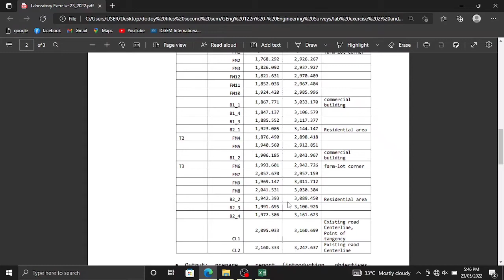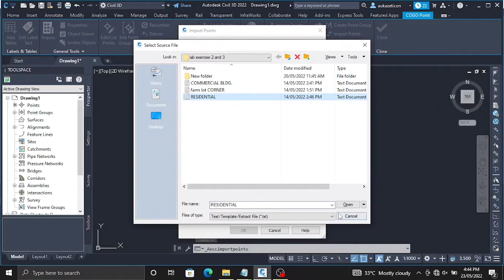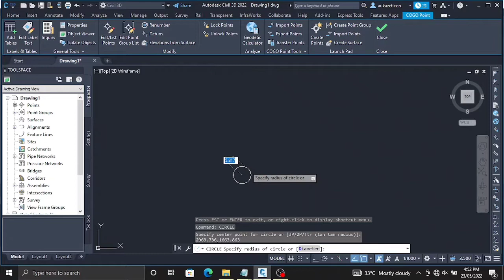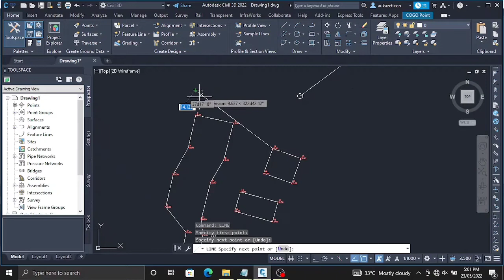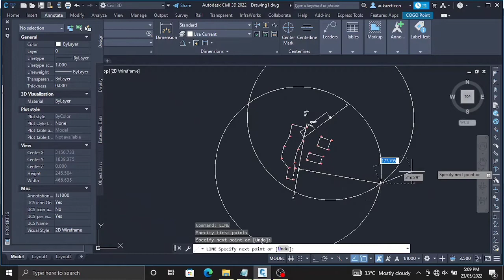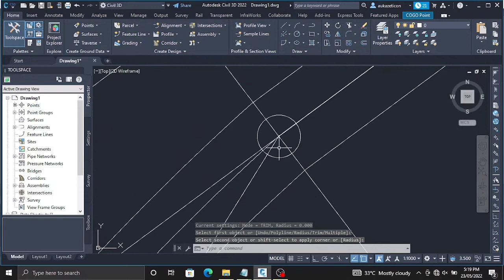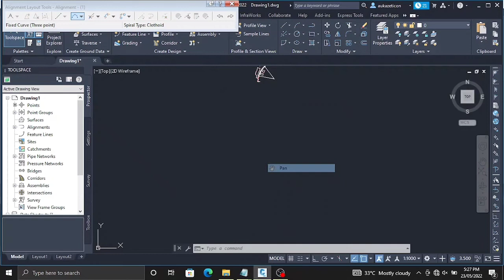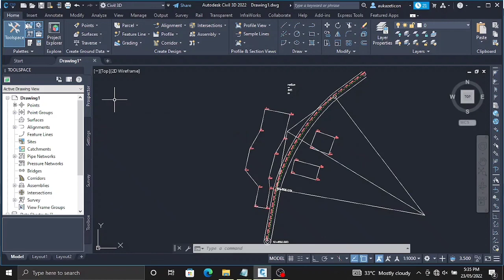***HORIZONTAL CURVE CIVIL 3D TUT (Bisaya)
Project Roadway Design Horizontal Curve using Civil 3D. Lab exercise 2 GEng 122n.

goyysss at 38:40 minutes, ayaw diay e edelete ang Tangent Lines, ug ang Center line sa katong cone sorry2.